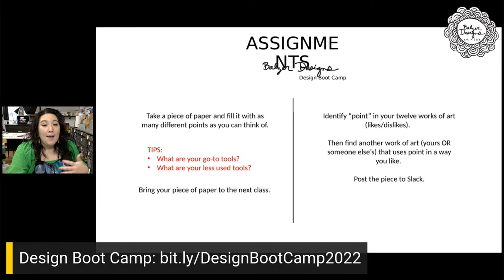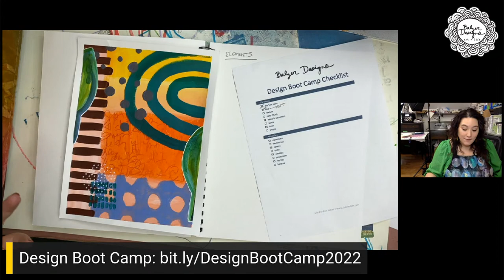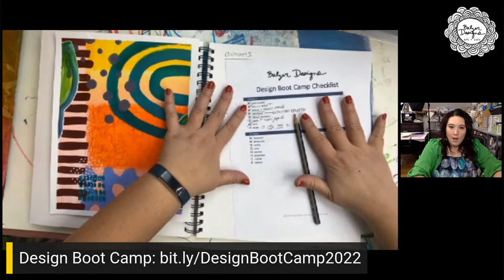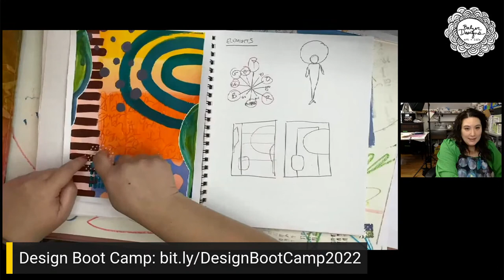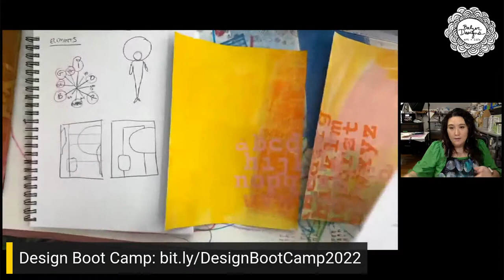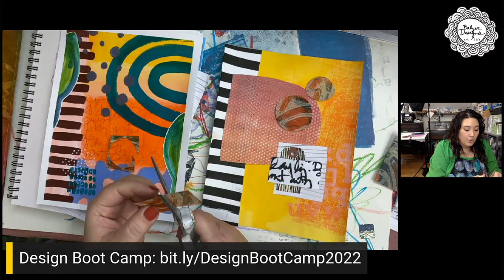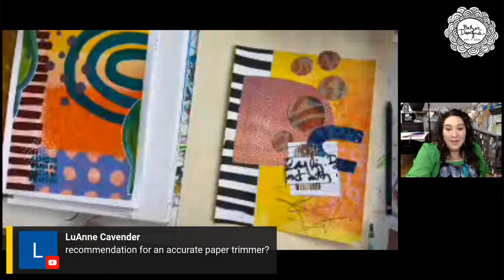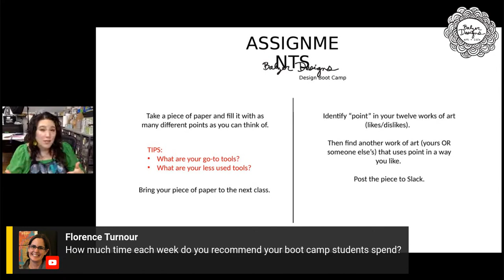Design Boot Camp Taster FREE Mini Composition Class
This January, I will be teaching “Design Boot Camp” for the third year in a row. 🎉 Design Boot Camp is a 5-week immersive live online art workshop. It’s for anyone who wants to create with more confidence, is seeking a framework for talking about their art, wants to better understand what their “style” is, and is interested in a deep dive into the building blocks of creating art.

Design Boot Camp is all about the elements and principles of art. This is not stuff I made up. You can find lots of information about these building blocks of art in books, here on YouTube, via Google, and so on.

However...
-- if you’re looking for a guide and mentor in your art journey
-- if you’re looking for accountability
-- if you’re looking for camaraderie from fellow artists
...Design Boot Camp might be a perfect fit for you.

We meet on Zoom twice a week for a combination of lecture, discussion, demos, exercises, and homework assignments. In addition, before, during, and after Boot Camp, we chat and share in a private Slack channel.

to read about class — including rave reviews.

* Sign up for the Design Boot Camp mailing list to get Design Boot Camp updates emailed to you

* ALSO: If you're interested in the Design Boot Camp nights/weekends option, please fill out this form

STUDENT TESTIMONIALS:

“This class was worth every penny! I have LOTS of work to do, but I feel like I now have the tools to carry me forward to where I would like to be."

"This is the toughest class I have taken in my art journey-so far. And it is the best class because it kept me out of my comfort zone the entire five weeks. The format inspired me to take chances and create some different art with the help from the group. I love the longer timeline, letting ideas "sit" and having time to explore by doing homework was helpful. Will definitely take again or the next level."

"I so appreciate how much thought and preparation went into making Boot Camp run so smoothly. Your time management in class was phenomenal! Sharing was so much less scary than I feared (and so important in the learning process). The best class I’ve ever taken, in-person or on-line — thanks!"

My name is Julie Fei-Fan Balzer and if you want to be more creative and with more confidence, I can help you.

Not Sure Where to Start?

-- Sign up for my weekly FREE newsletter to get a shot of information and inspiration every Friday.

-- If you're ready to go a little bit deeper, becoming a monthly member is just $5.99/month. Each month you get fresh new content and immediate access to all prior content.